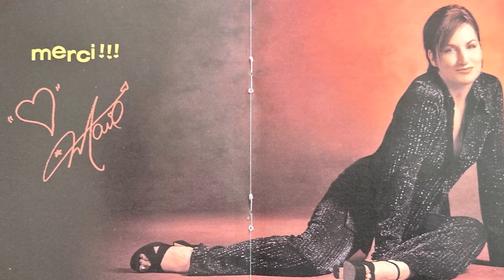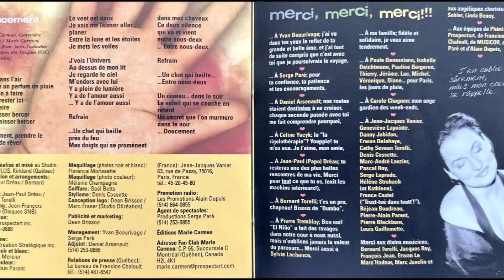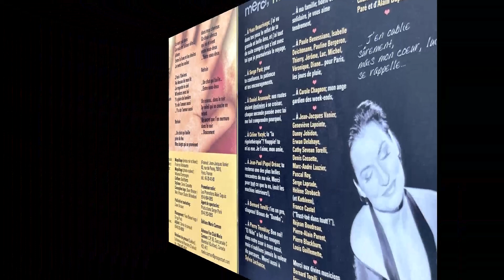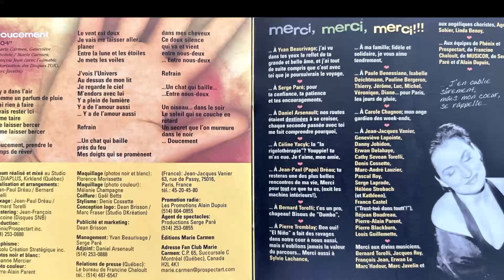Marie Carmen - J'entends Des Voix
(G. Lapointe/S. Laporte/C L. Laliberté).
Album: L'autre (PHECD-7117), 1998.